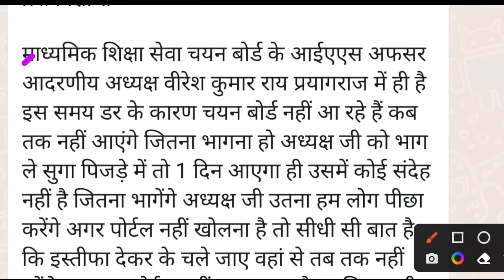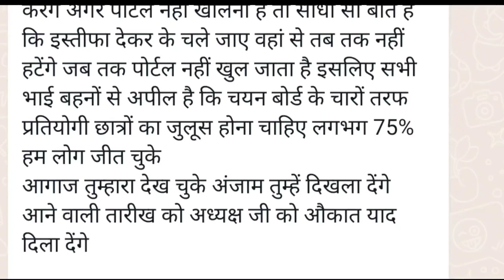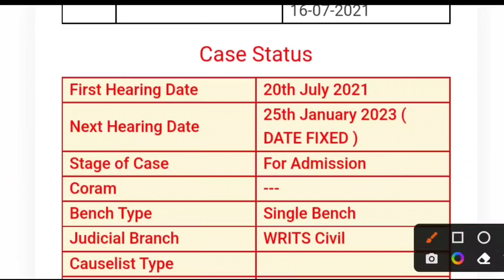टीजीटी पीजीटी 2022 परीक्षा तिथि सूचना